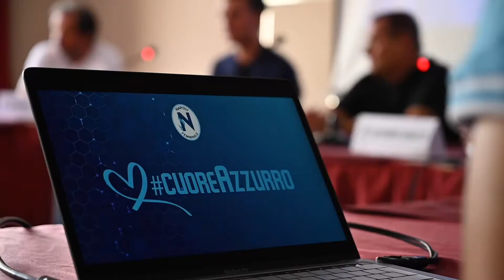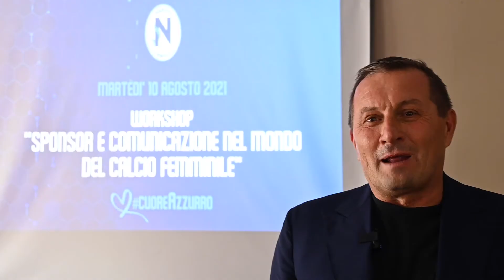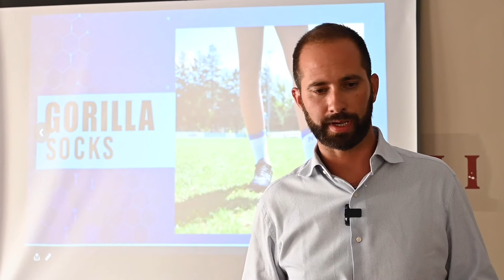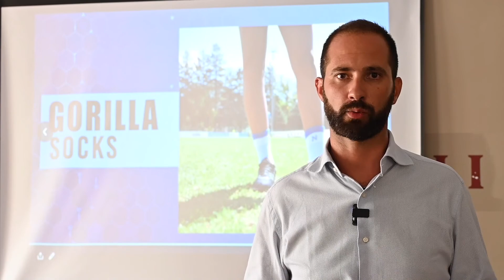Workshop “Sponsor e comunicazione nel mondo del calcio femminile”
Le parole del presidente Lello Carlino e di Andrea Salvia di Gorilla Socks al workshop “Sponsor e comunicazione nel mondo del calcio femminile” organizzato dal Napoli Femminile durante l'undicesimo giorno di ritiro a Rivisondoli.